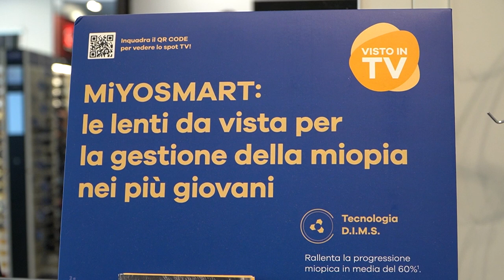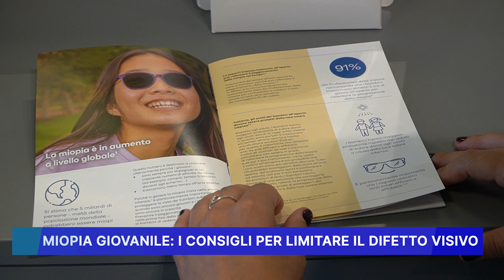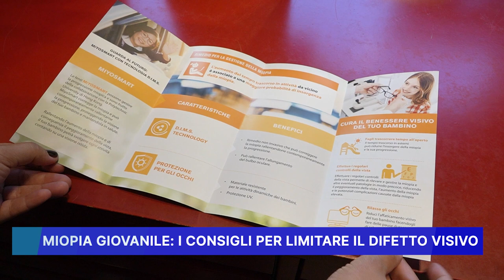MIOPIA GIOVANILE, I CONSIGLI PER LIMITARE IL DIFETTO VISIVO